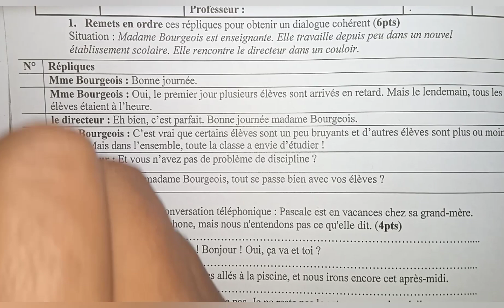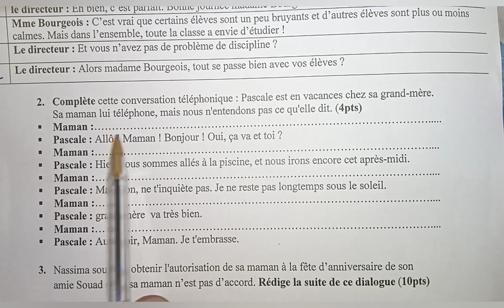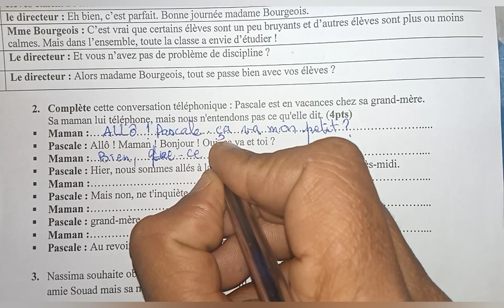parcours /le français au collège évaluation..correction :exemple 1